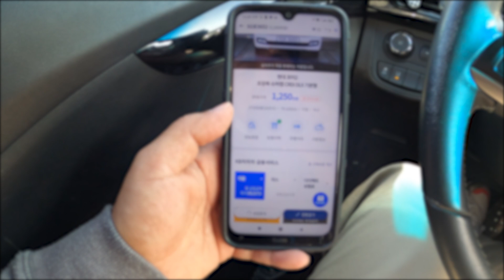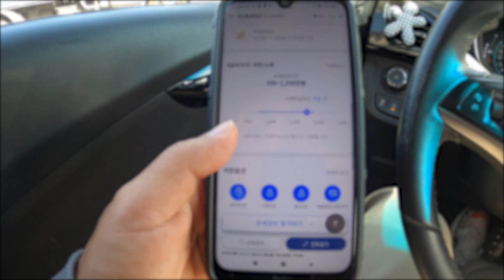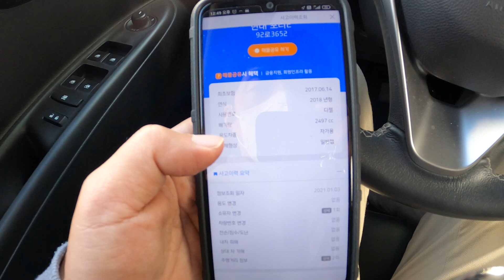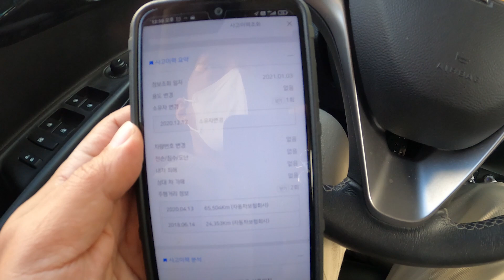지인이 타실 포터 구경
이번 이야기는 지인의 포터 구매를 위한 영상입니다.

음.. 개인적으로는 별로였습니다.

"자동차 출장 감정 서비스, 차에 대한 이야기와 함께하는 자동차여행채널"

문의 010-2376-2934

자동차 구매컨설턴트, 출장감정 심부름을 주로 하는 자동차 여행가.
자동차 전문가 아닌 기변 전문가.
저품질 영상전문.